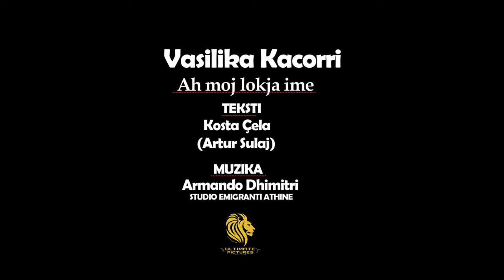Vasilika Kacorri - Ah moj lokja ime (Official Video 4K)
Vasilika Kaçorri
Ah Moj Lokja Ime

Teksti : Kosta Cela (Artur Sulaj )
Muzika : Armando Dhimitri
Studio Emigranti Athinë
Video : Ultimate  Pictures